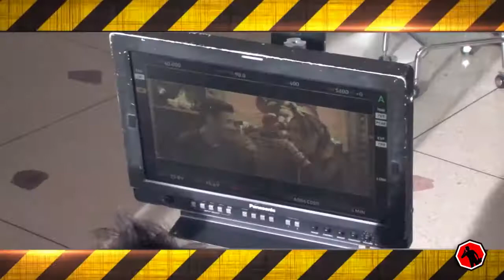Amili Zelaya y Los Boys en SOMOS TALENTO LATINO Vanessa Guzman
MUCHOS LATINOS MOSTRANDO SU TALENTO
y cual es el tuyo?